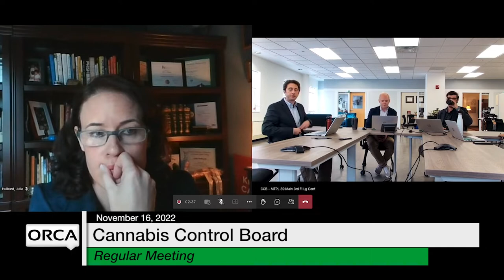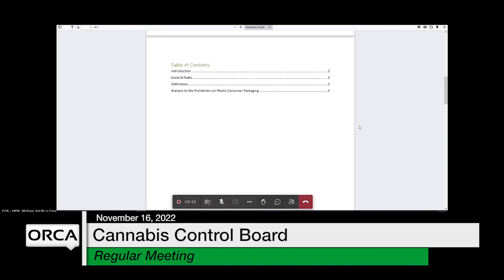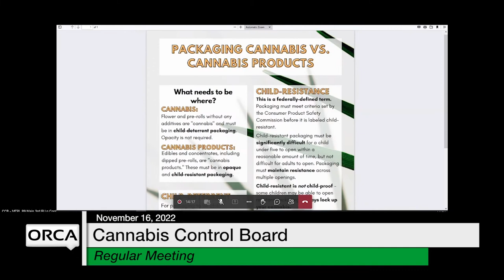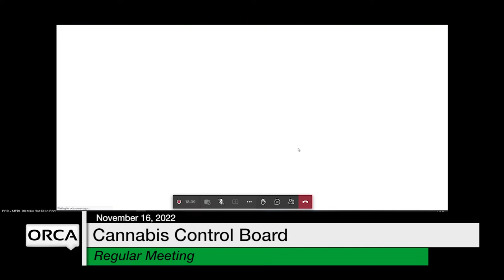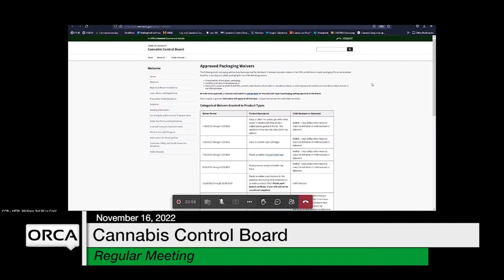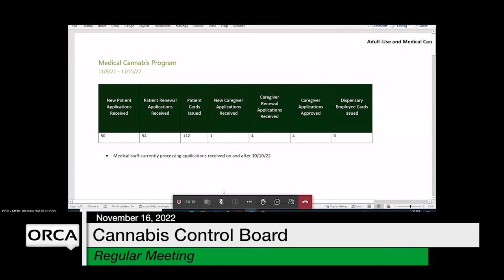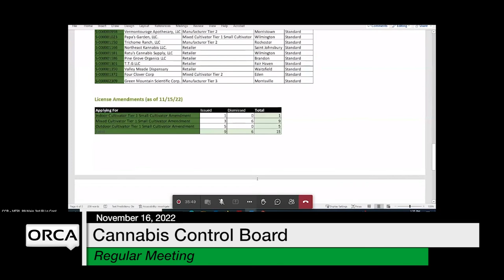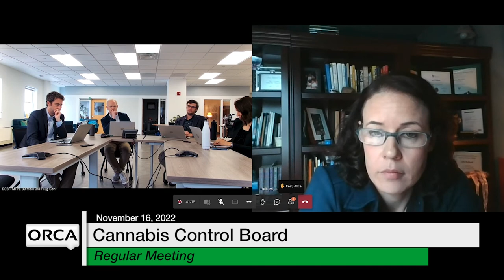Cannabis Control Board - November 16, 2022 [CCB]